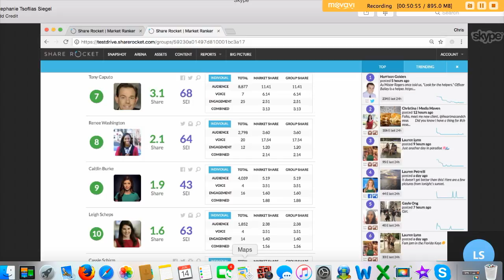"Get a dialogue going," Chris Kraft, Share Rocket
Share Rocket Founder & CEO Chris Kraft joined us to discuss the importance of social media, and tips for improving social platforms.